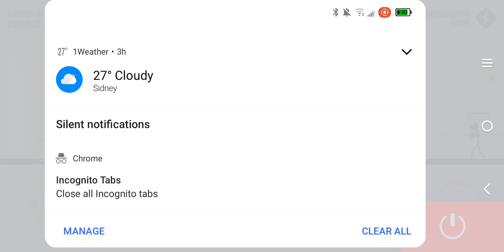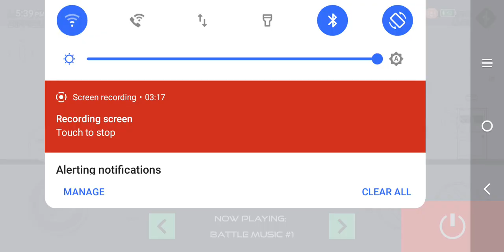Gerren is in a military war and died